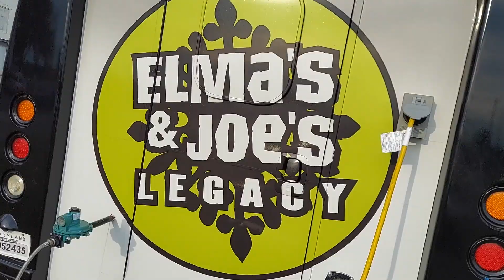AFFIRMATIVE DISTRACTION: JUNE SHOW (Highlight Reel)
This was out 3 year anniversary show.  We decided to celebrate the Pride month by wearing a rainbow of shirts.